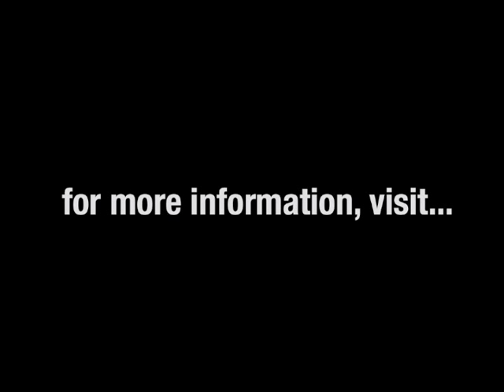Alaska Hunt Planning Service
Do you need help planning your Alaska hunting trip? Join Michael Strahan, author of "Float Hunting Alaska's Wild Rivers" for a detailed description of his Alaska hunt planning service.  This service is described in greater detail at alaskahuntplanning.com and in the hunt planning pages on outdoors directory.com.